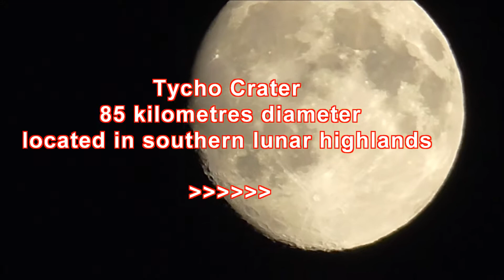POYNTZPASS....Full Moon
Full Moon viewed from Poyntzpass.